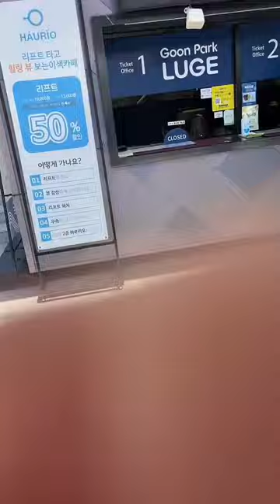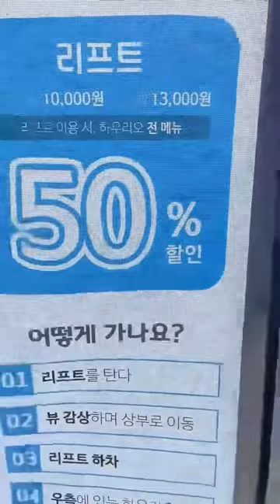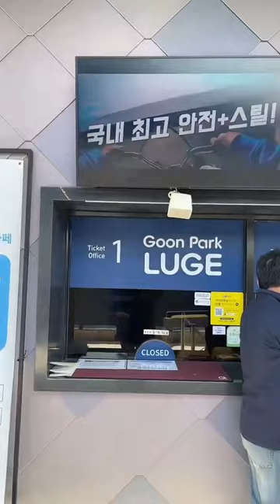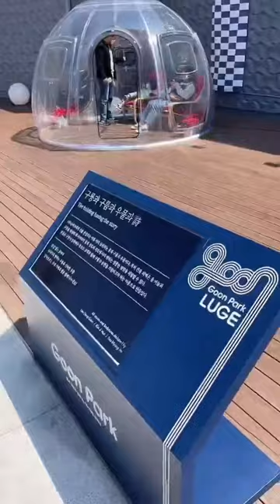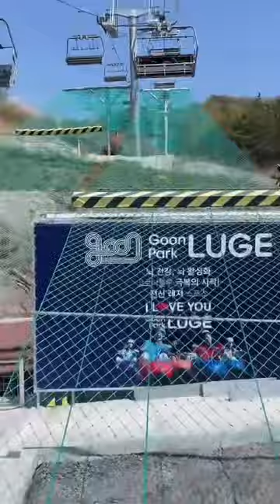RIDING A LUGE IN SOUTH KOREA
Riding a Luge in South Korea. Life in South Korea as a foreigner is never boring! My Korean husband and I went on a fun luge down the mountain in Cheongdo, South Korea. I definitely recommend you give it a try!